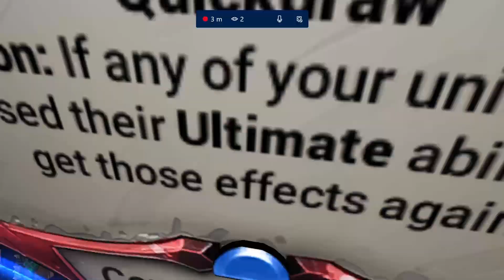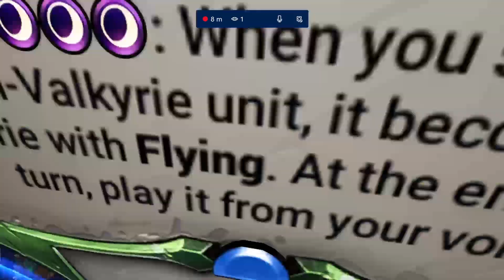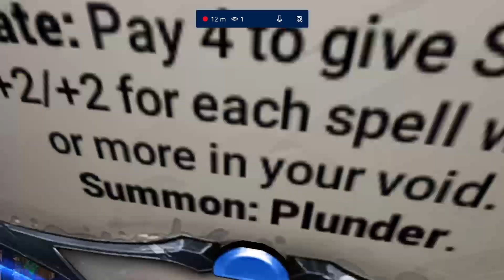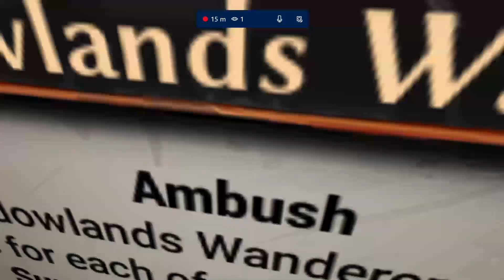Eternal argent depths booster box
i am back with another epic pack opening -- Watch live